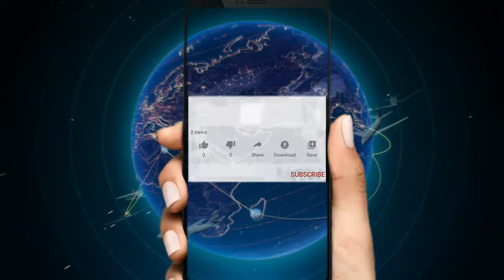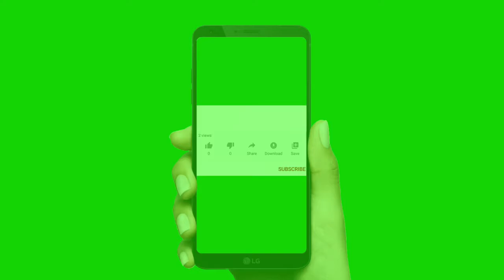Bon Nouvèl Pou Ayisyen kap USA Dosye TPS la Pral Rezoud